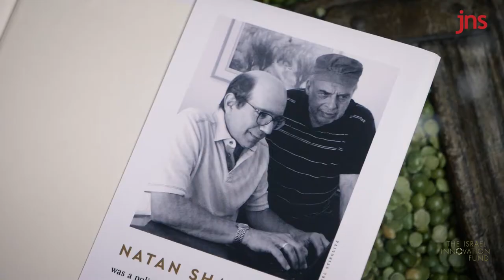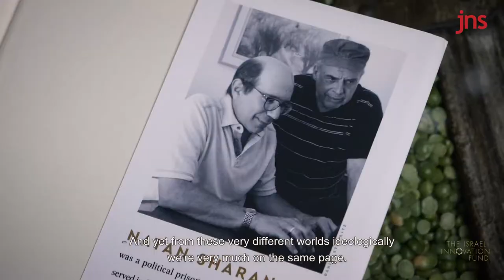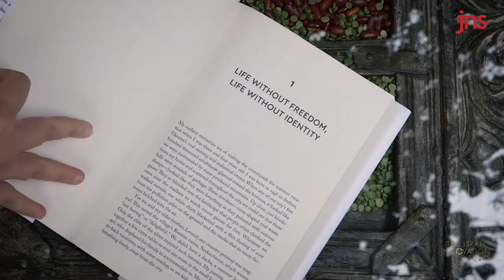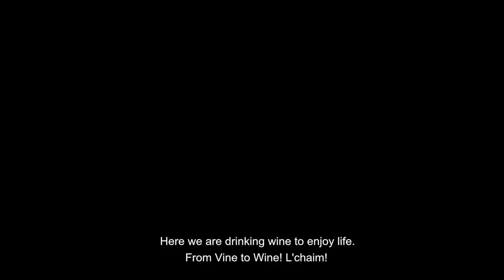Natan Sharansky and Gil Troy | Wine With Adam Ep. 1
Filmed in a Jerusalem garden, the episode features Natan Sharansky—famed Israeli politician, human rights activist, and author who spent nine years in Soviet Union prisons during the 1970s and 80s—and Professor Gil Troy, a prominent American historian, author, and Zionist thinker. Together with Adam Bellos,  (Founder of The Israel Innovation Fund), the trio drink a bottle of Gush Etzion Winery’s Spring River Red Blend and delve into a discussion about the new book Sharansky and Troy have recently co-authored, ‘Never Alone.’

About Wine With Adam
‘Wine with Adam’ is a groundbreaking new series exploring important topics and combatting Anti-Semitism over Israeli wine.